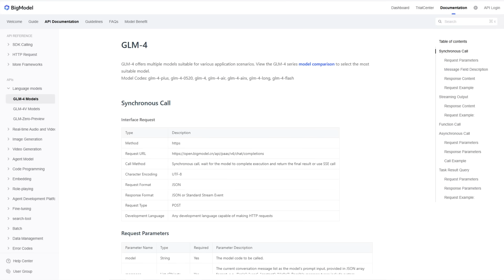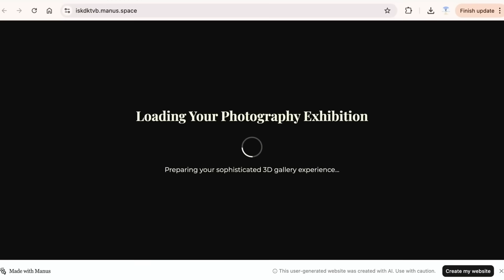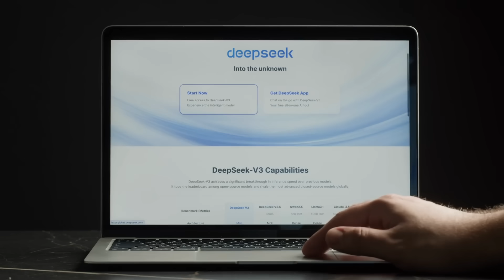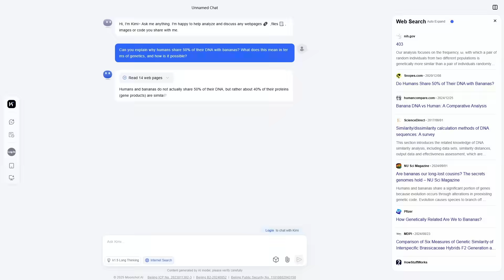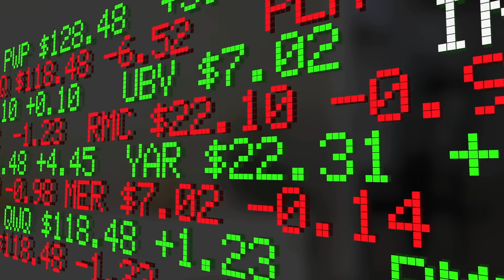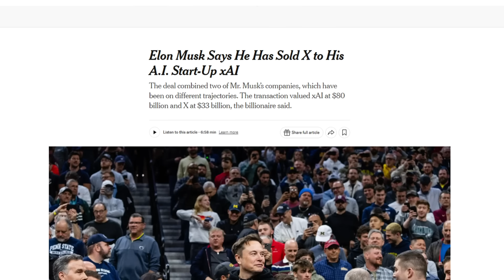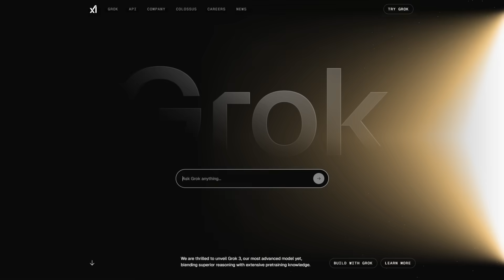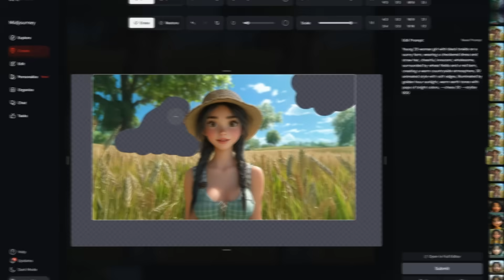China's New Free AI AGENT Shocks The World: 8x Faster Than DeepSeek R1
China's AI race is heating up as Zhipu AI launches AutoGLM Rumination, a free AI agent that claims to be eight times faster than DeepSeek’s R1 while using fewer computing resources. Backed by major government funding, Zhipu is challenging rivals like Manus and DeepSeek with its homegrown GLM models, aiming for mass adoption and a possible IPO. Meanwhile, Apple is developing an AI health assistant, and Elon Musk has merged Twitter (X) with xAI to integrate advanced AI systems like Grok into social media.

🔍 Key Topics:
- Zhipu AI's launch of AutoGLM Rumination, a free AI agent 8x faster than DeepSeek R1
- The growing competition in China's AI market, driven by DeepSeek's disruption and massive government funding
- Major AI moves from Apple and Elon Musk reshaping the global tech landscape

🎥 What You’ll Learn:
- How Zhipu AI is challenging rivals with a high-speed, low-resource AI agent
- Why startups across China are shifting strategies to keep up with the new AI race

📊 Why It Matters:
This video explores the rapid evolution of AI agents in China, the rise of Zhipu’s free and ultra-fast AutoGLM, and how global players like Apple and xAI are reshaping industries with AI integration.